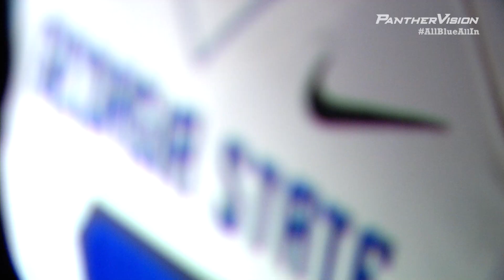GSU Football: 2013 Uniform Unveil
The Georgia State football team unveiled new uniforms for the 2013 season on Friday, revealing a total of 12 combinations for the Panthers this fall.  The new look includes two additional pants to go along with a second helmet (revealed during spring practice).

The combinations were unveiled over two days as fans powered the process through social media. Tagboard.com, a new Seattle-based startup, aggregated all the social messages and GSU posted a new piece of the uniform 'puzzle' each hour for five hours Thursday, and then compeleted the project Friday. At one point Thursday morning, fans were able to get the GSU hashtag allblueallin trending in Atlanta.

The Panthers will be able to choose from the traditional blue helmet with GSU logo on the side and an anthracite-colored helmet with the script Panthers logo. First-year coach Trent Miles recently called the anthracite look a "hot item and the players absolutely love it."